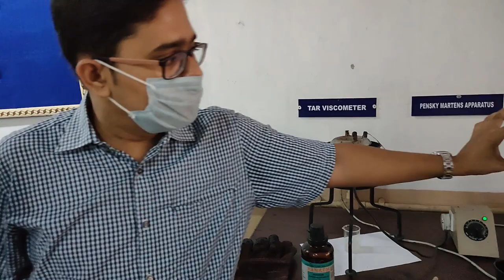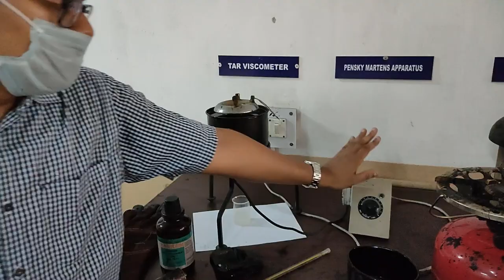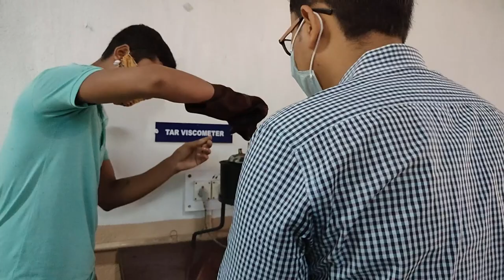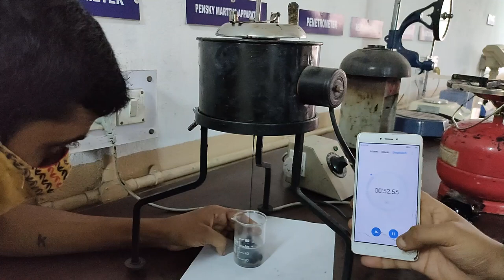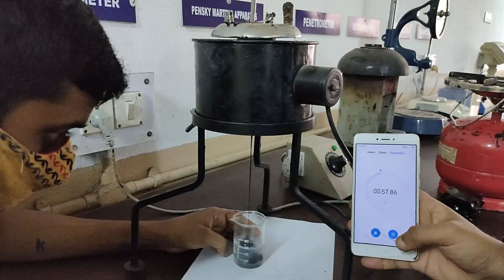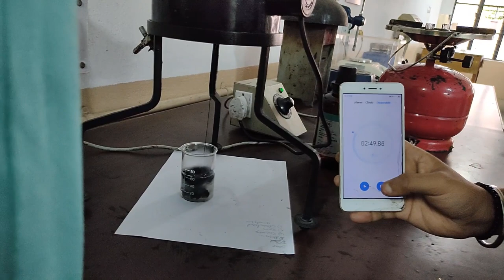Determine the Viscosity of Bitumen Sample by Tar Viscometer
Civil Lab 2, 2nd year, 4th Semester.
Diploma Engineering.